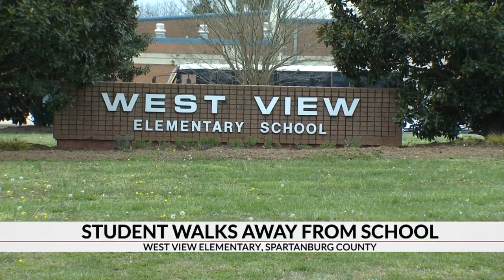9-year-old leaves school after he says a student inappropriately touched him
9-year-old leaves school  after he says a student inappropriately touched him